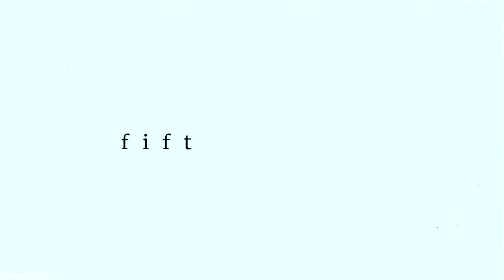chris & eva | fifty shades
** HD IS BETTER FOR YOU **

actor: herman tommeraas
actress: lisa teige
tv series: SKAM
song: boys epic-50 shades
program: sony vegas pro 12